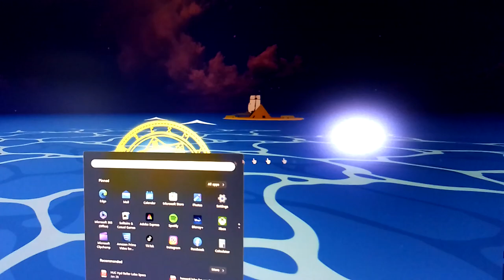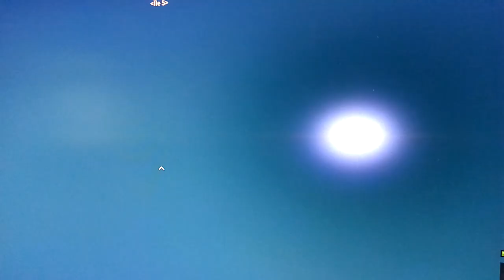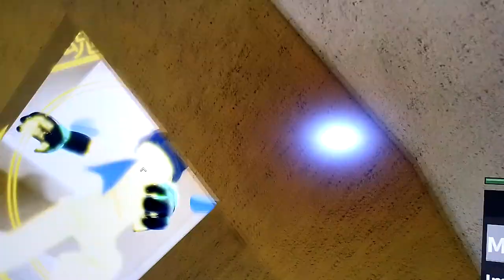tu li just la signature ok